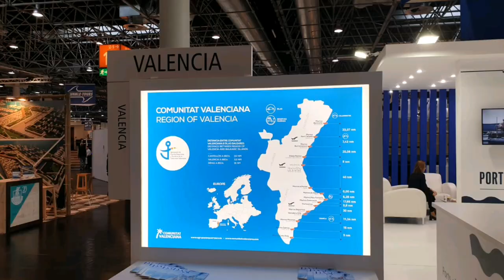Boot 2020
Visit to Boot 2020, Düsseldorf Boat Show.
In the video you can see demonstrations of Surf, Windsurf, Paddlesurf, Skimboard ... in addition to the latest developments in material for sliding sports.

Visita a la Boot 2020, Salón Naútico de Düsseldorf.
En el video podrás ver demostraciones de Surf, Windsurf, Paddlesurf, Skimboard... además de las últimas novedades en material para deportes de deslizamiento.